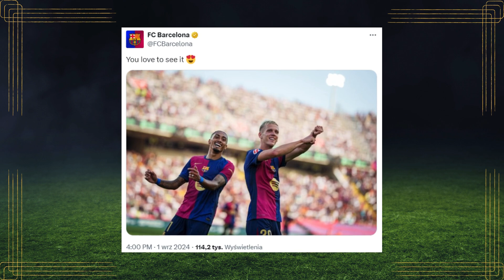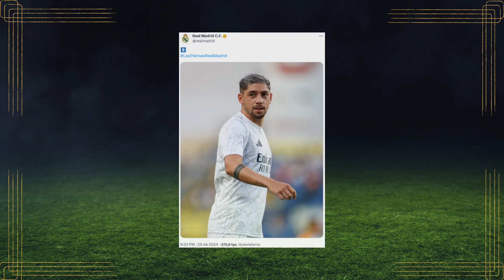SZALONA BARCELONA | PRZEŁAMANIE KYLIANA MBAPPE | RAPHINHA NAZARIO GAUCHO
Barcelona oszalała. Barcelona rozniosła Real Valladolid 7:0. Hansi Flick ma olbrzymi wpływ na zespół.
Przełamał się Kylian Mbappe. Francuz strzelił dwie bramki i Real Madryt, po przeciętnym meczu, wygrał z Betisem 2:0.

Źródła: Twitter, Sofascore

0:00 - Potężna Barca
7:16 - Real i przełamanie Mbappe
11:13 - Apel do Carlo Ancelottiego
11:46 - Rzut karny? Jak to ciężko ocenić...